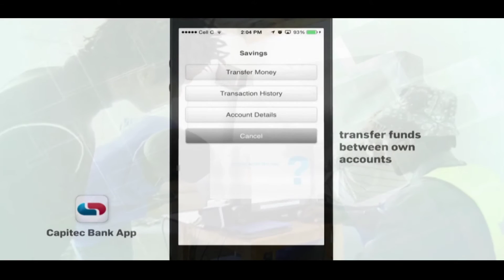Capitec bank app full HD 1080i 2016